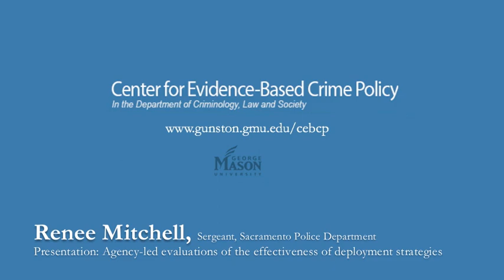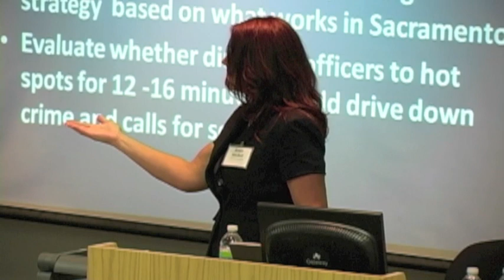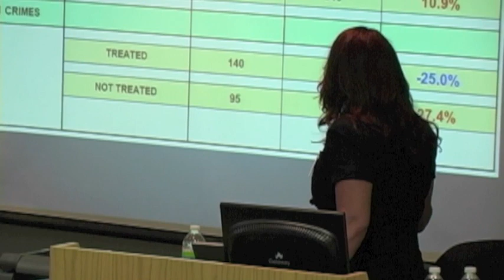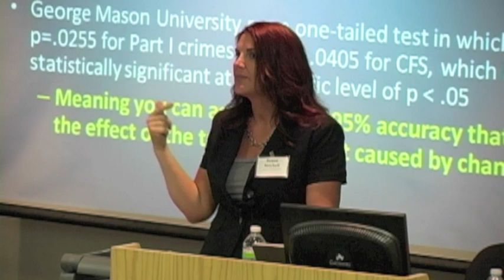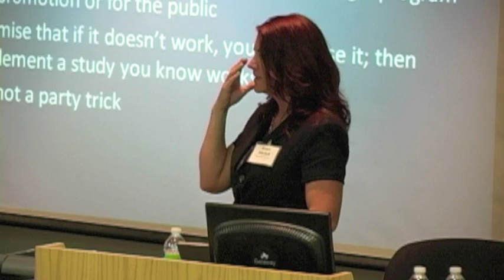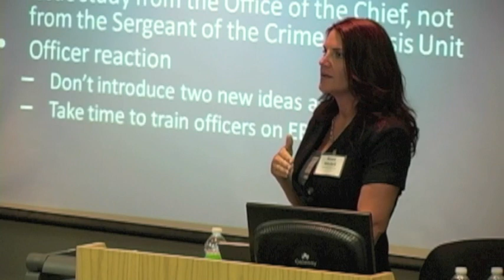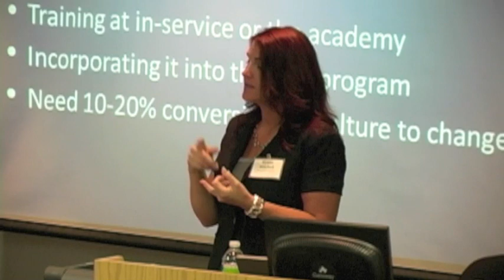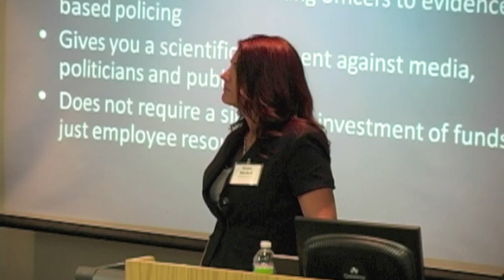2011 Workshop: MITCHELL - Hot spots experiment in Sacramento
During the 2011 Center for Evidence-Based Policing Workshop at George Mason University, Sergeant Renee Mitchell of the Sacramento, Calif. Police Department gave a presentation about "Agency-led evaluations of the effectiveness of deployment strategies."